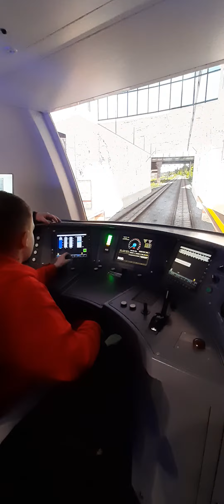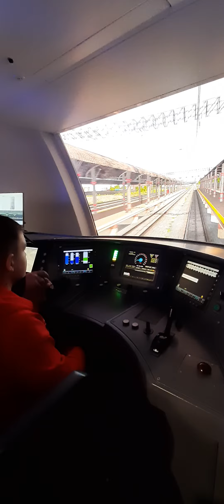Управление Ласточкой МЦК🚅МЦК